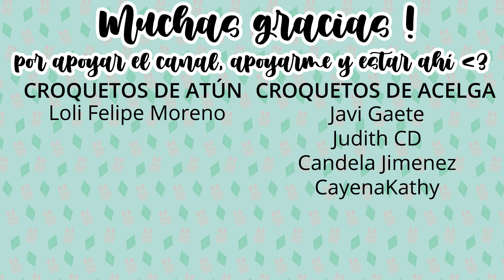PRIMER CUMPLE 🎂✨| ep . 4 | De la A a la Z 🔤🍼 | Los Sims 3 | Fer Jeans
En el día de hoy os traigo el cuarto episodio de nuestra serie de la A a la Z con nuestra querida Laurie Larsson. Hoy tras decepcionarnos en el amor tratamos de buscar un clavo nuevo pa sacar al antiguo, pero el destino nos lo impide, aún así disfrutamos mucho del día y nuestra peque cumple años. Espero que os guste mucho! 💙

Galería: FerJeans

De la A a la Z 🔤🍼